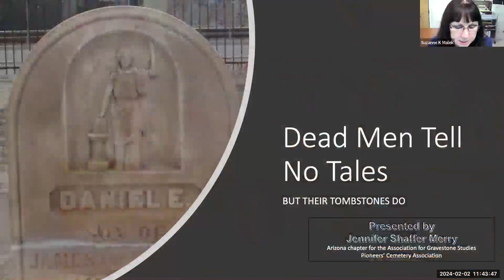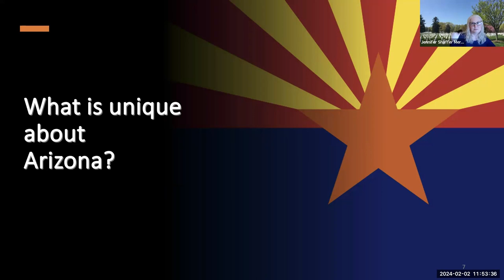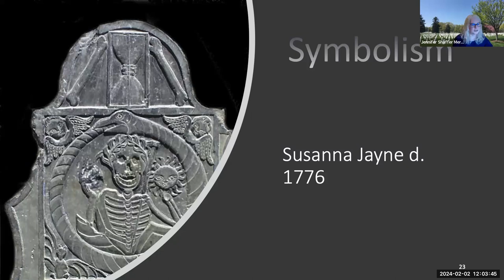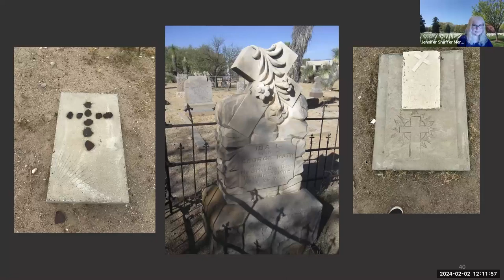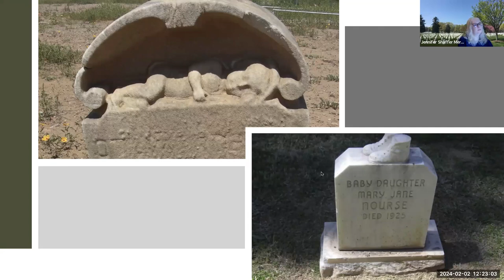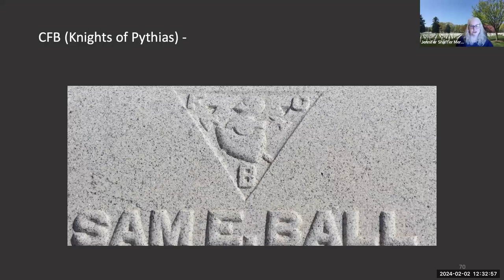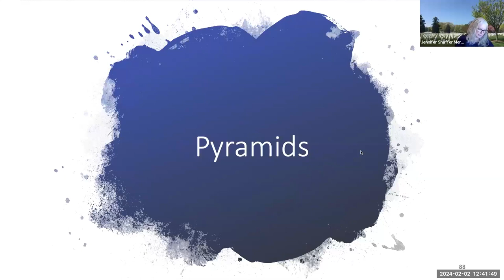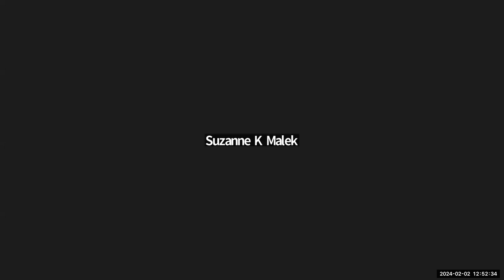TMCC Genealogy - Cemetery Symbolism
Jennifer Shaffer Merry, Chair of the Arizona Chapter of the Association for Gravestone Studies and Archivist for the Arizona Historical Society joins us to discuss "Cemetery Symbolism". There is a lot you can learn from studying cemetery markers. Jennifer talks quite a bit about symbols specific to Arizona, but also gives information that is applicable to any cemetery in the United States.